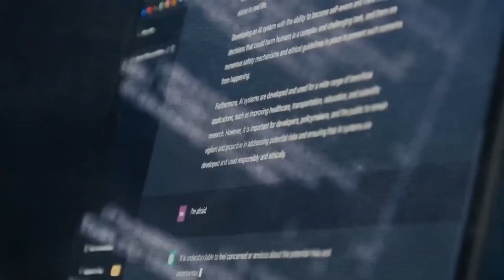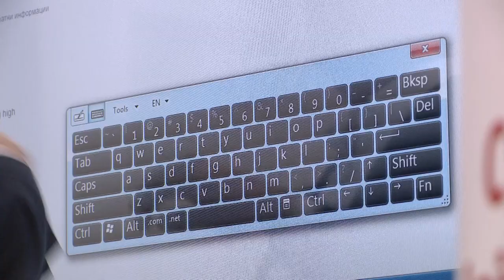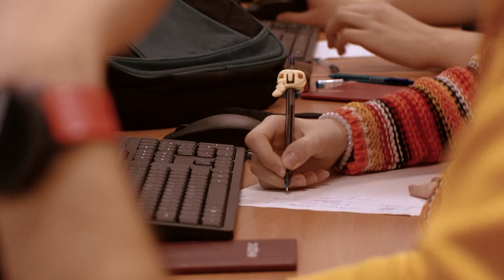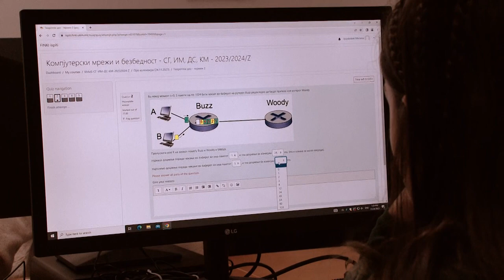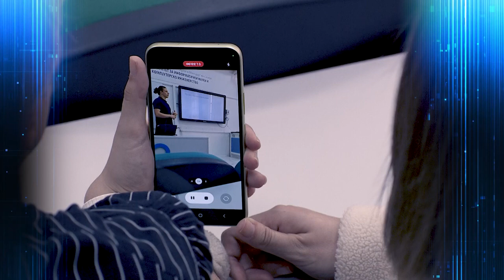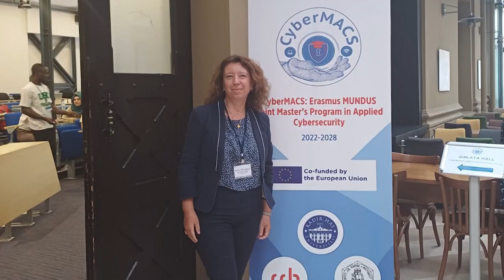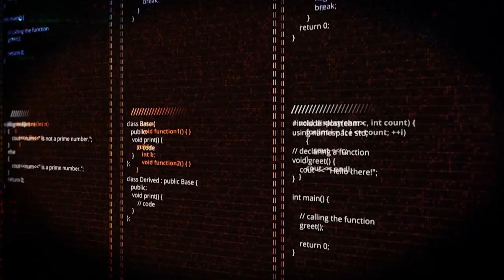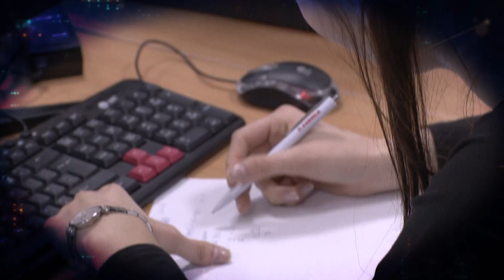Meet our Partners: UKIM - Science Spectrum - Applied Cybersecurity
Explore the latest scientific research and education developments at St. Cyril and Methodius University in Skopje. Learn about the university's transformation into a European hub, faculty growth, international projects, and the innovative 'Applied Cybersecurity' programme. Discover opportunities for students through the CyberMACS. Join us on this journey of scientific progress!